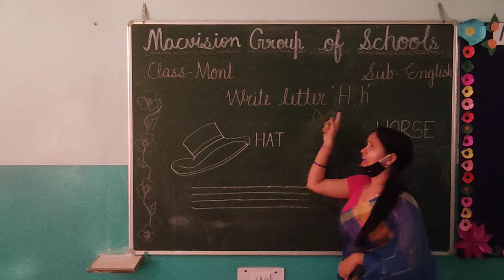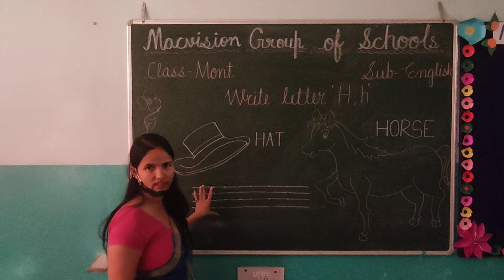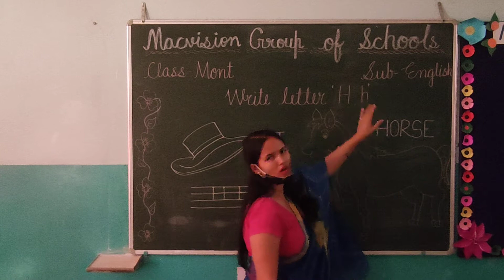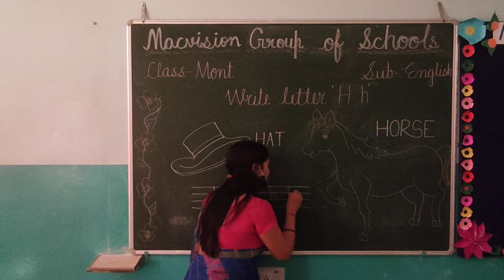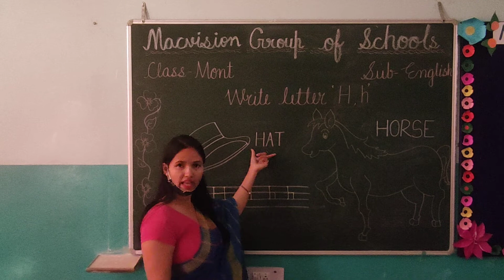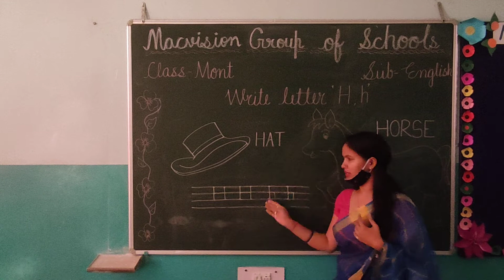CLASS-MONT ENGLISH; (LETTER 'H' & 'h')